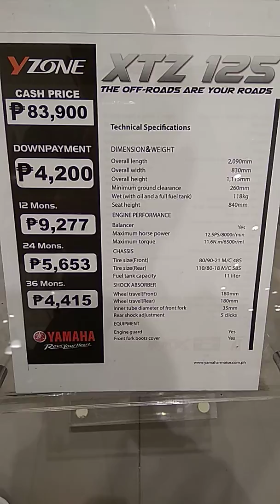XTZ 125 2018 walkaround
xtz 125 walkaround 2018

SOCIAL